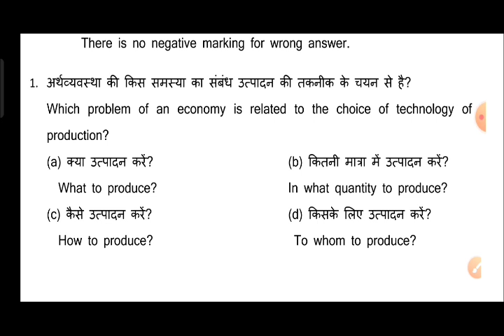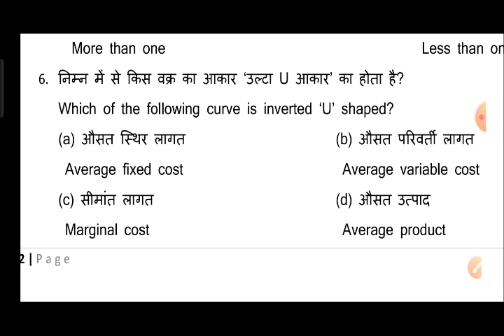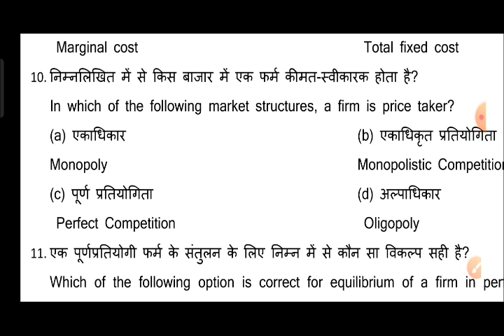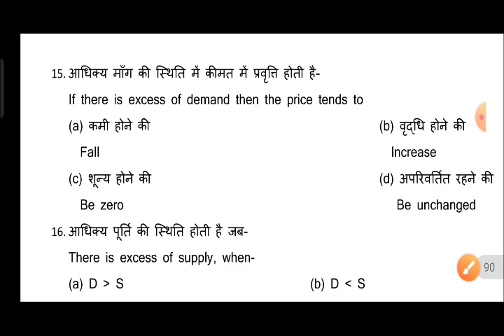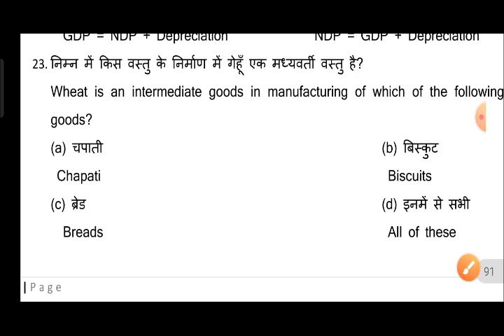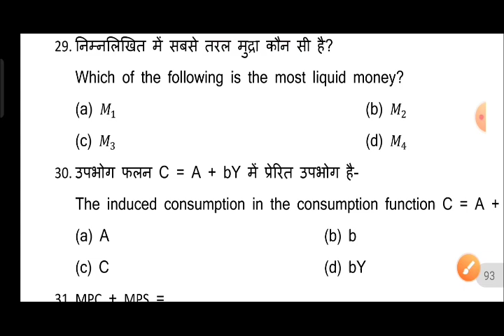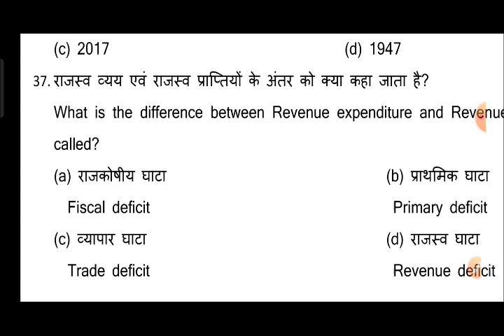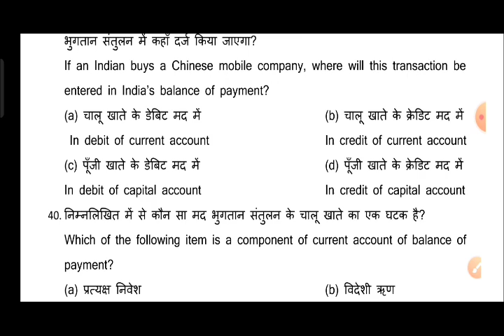बस इतना पढ़ लो Jac Class 12 Economics Model Paper 2023 | Jac Class 12 Economics Model set 1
class 12 economics model set 2023 solution
Jac 2022 economics Model Set 1 Solution JAC class 12 economics model set 2023 solution
JAC Board class 12 economics model set 2023
class 12 economics model set 2023
solutions class 12 economic model paper Class 12 economic Model Paper 2023
Jac board class 12 economic model paper class 12 economic model paper solutions 12th economic model paper
Jac Board Class 12 economic Model Paper 2023
Class 12 economic model paper solutions 2023